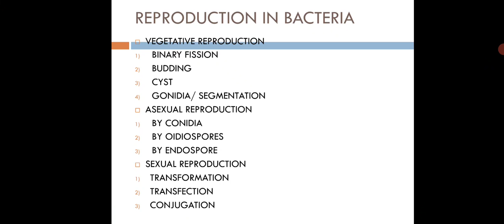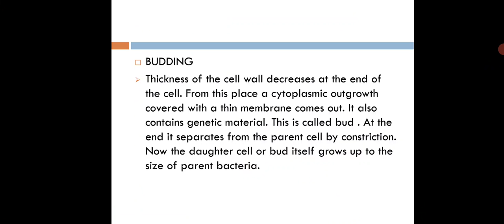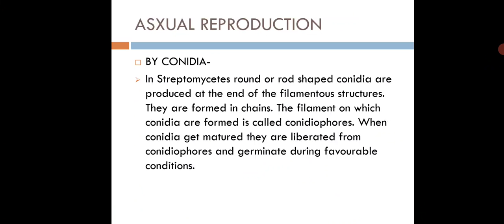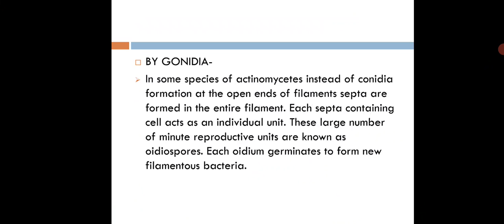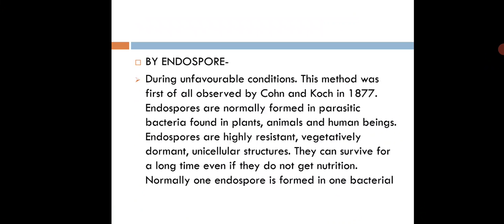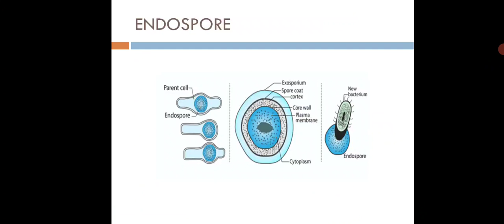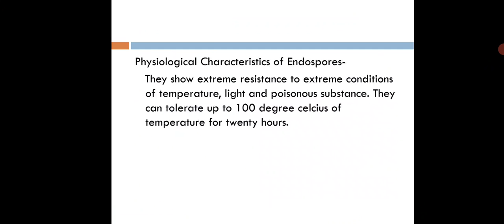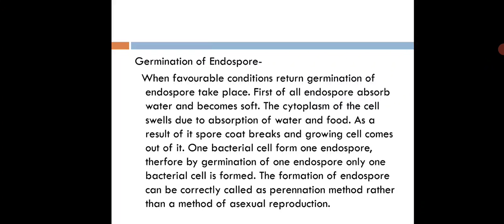Dr. Swati Sharma, Associate Professor, Govt. College, Jaipur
Subject- BOTANY
Topic- BACTERIA- REPRODUCTION PART 1